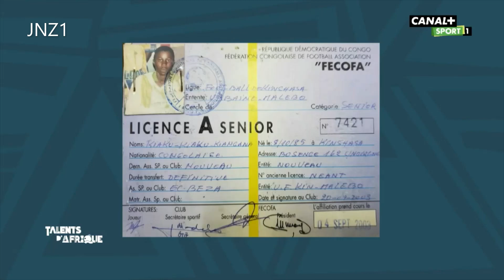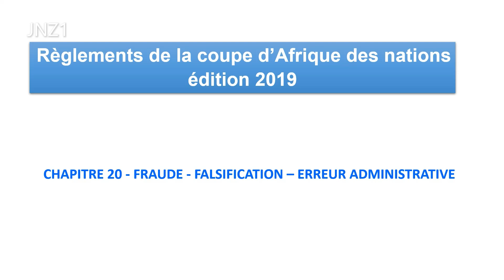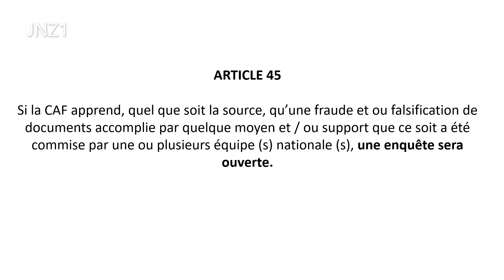LE GABON DE PATRICE NEVEU RISQUE UNE DISQUALIFICATION DE LA PROCHAINE CAN 2021 | ARTICLES 45-47